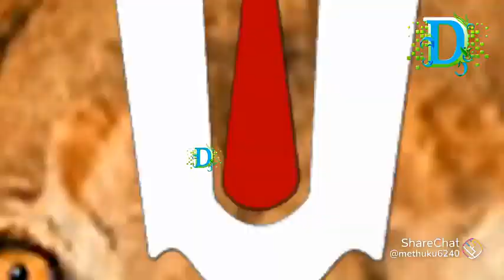919967670854 status 182085c82e0a42e68ca551af23b29515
FFTPFMHR - Full Fun & Time Pass, Free Mai Haste Raho Hello Everyone, This is Shankar. This particular channel is all about my life style. I will be traveling & document everything. Traveling photos & videos, my personal thoughts & much more fun is awaited. Just like a name of channel, I put videos like my trip photos & videos, funny videos, songs, status, etc. Just for entertaining my subscribers in their boring time.